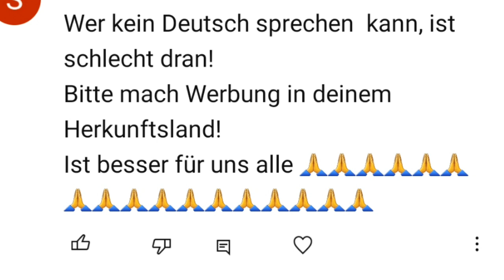WIE ES IST ALS AUSLÄNDER IN DEUTSCHLAND ZU LEBEN | Reaktion auf beleidigende Kommentare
Wie fühlt es sich an Ausländer in einem (fremden) Land zu sein? Ich fühle mich als Schwedin in Deutschland sehr wohl, aber es gibt natürlich auch eine Kehrseite...